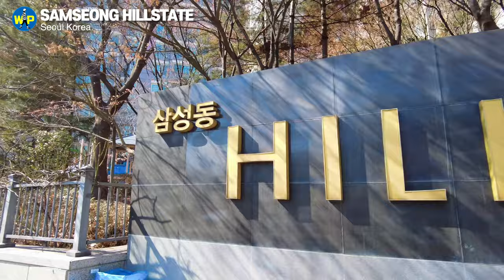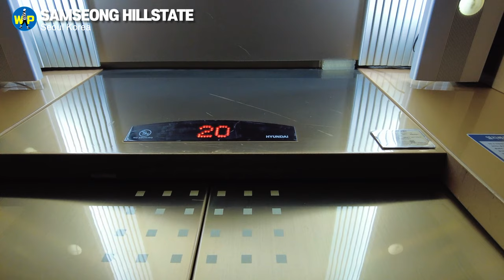Seo Jang-hoon's House_Former IZ*ONE Dormitory: Samseong-dong Hillstate Complex 2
After his retirement, Seo Jang-hoon, a legendary Korean basketball star, has been active as a entertainer. He is currently living a busy life as a host for ‘Knowing Bros’, ‘Ask Anything’, ‘My Little Old Boy’, ‘Same Bed, Different Dreams’ and ‘Love Intervention’.

In addition to basketball, keywords related to Seo Jang-hoon include divorce, neat freak, and building owners. His house, which owns several buildings in downtown Seoul, including Gangnam and Hongdae, is an ordinary apartment in Samseong-dong, Gangnam-gu.

The girl group IZ*ONE, which served as the basis for IVE and Le Seraphim, used two flats in this complex as dormitories in the early days of their activities.

Let's go with me to Samseong-dong Hillstate, where Seo Jang-hoon, who owns USD 53 million of real estate, lives!